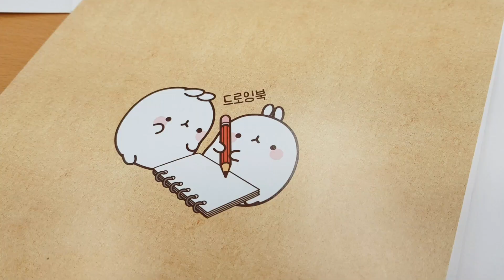몰랑이 디자인 팀이랑 몰랑이 그리기!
몰랑이 디자인 팀이랑 같이 그리는 몰랑이 'ㅅ')/
각자 그리는 습관이나 스타일이 달라서
다른 몰랑이들이 나왔어요ㅎㅎ